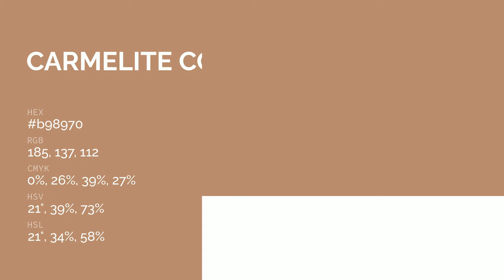Carmelite color b98970 hex color - Red color - Cool color b98970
What color is Carmelite ? b98970 hex color - Red color - Cool color b98970

Hex b98970 Color Code is also known as Carmelite color.